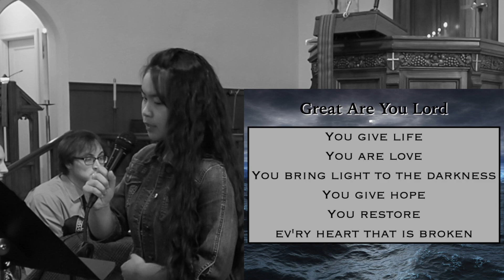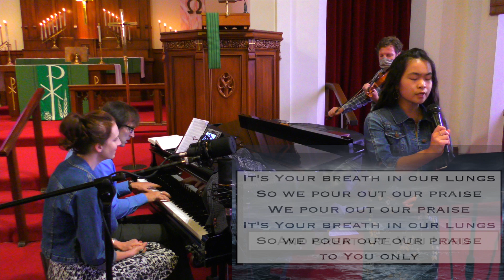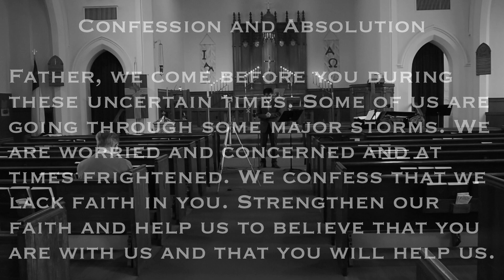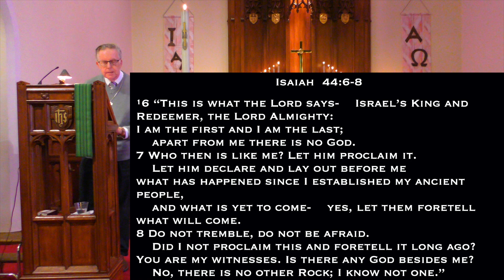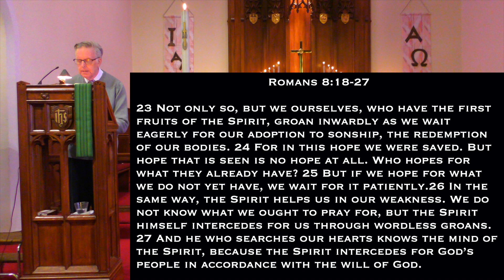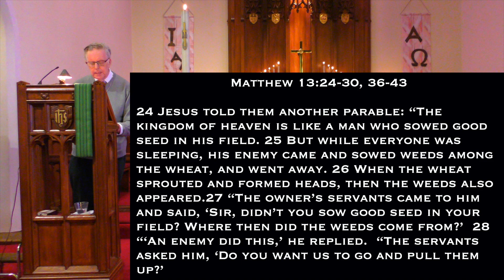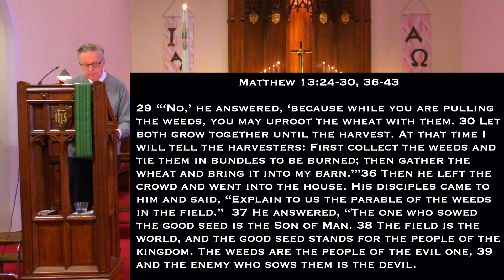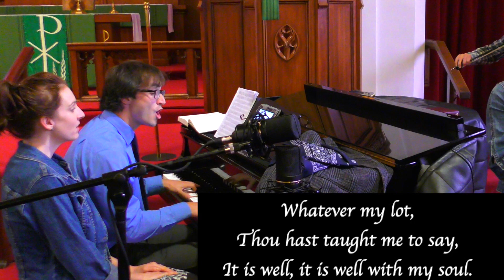Online Worship Service (July19,2020) ZionSF Covid 19 Lockdown in San Francisco - Pastor Lenny Szeto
0:00 Opening Prayer, 1:06 "Lift High the Cross" LSB 837, 3:16 "Great Are You Lord" by Leslie Jordan, David Leonard, and Jason Ingram, 5:33 Confession and Absolution, 6:26 Readings, 11:05 Sermon "Awareness of His Presence", 31:36 Closing Prayer, 33:33 "It Is Well" LSB 763

Confession and Absolution:
Father, we come before you during these uncertain times. Some of us are going through some major storms. We are worried and concerned and at times frightened. We confess that we lack faith in you.
Strengthen our faith and help us to believe that you are with us and that you will help us.

6 “This is what the Lord says-
    Israel’s King and Redeemer, the Lord Almighty:I am the first and I am the last;    apart from me there is no God.7 Who then is like me? Let him proclaim it.    Let him declare and lay out before mewhat has happened since I established my ancient people,    and what is yet to come-
    yes, let them foretell what will come.8 Do not tremble, do not be afraid.    Did I not proclaim this and foretell it long ago?You are my witnesses. Is there any God besides me?    No, there is no other Rock; I know not one.”

18 I consider that our present sufferings are not worth comparing with the glory that will be revealed in us. 19 For the creation waits in eager expectation for the children of God to be revealed. 20 For the creation was subjected to frustration, not by its own choice, but by the will of the one who subjected it, in hope 21 that the creation itself will be liberated from its bondage to decay and brought into the freedom and glory of the children of God.
22 We know that the whole creation has been groaning as in the pains of childbirth right up to the present time. 23 Not only so, but we ourselves, who have the firstfruits of the Spirit, groan inwardly as we wait eagerly for our adoption to sonship, the redemption of our bodies. 24 For in this hope we were saved. But hope that is seen is no hope at all. Who hopes for what they already have? 25 But if we hope for what we do not yet have, we wait for it patiently.
26 In the same way, the Spirit helps us in our weakness. We do not know what we ought to pray for, but the Spirit himself intercedes for us through wordless groans. 27 And he who searches our hearts knows the mind of the Spirit, because the Spirit intercedes for God’s people in accordance with the will of God.

HOLY GOSPEL                                Matthew 13:24-30, 36-43

24 Jesus told them another parable: “The kingdom of heaven is like a man who sowed good seed in his field. 25 But while everyone was sleeping, his enemy came and sowed weeds among the wheat, and went away. 26 When the wheat sprouted and formed heads, then the weeds also appeared.
27 “The owner’s servants came to him and said, ‘Sir, didn’t you sow good seed in your field? Where then did the weeds come from?’  28 “‘An enemy did this,’ he replied.  “The servants asked him, ‘Do you want us to go and pull them up?’  29 “‘No,’ he answered, ‘because while you are pulling the weeds, you may uproot the wheat with them. 30 Let both grow together until the harvest. At that time I will tell the harvesters: First collect the weeds and tie them in bundles to be burned; then gather the wheat and bring it into my barn.’”
36 Then he left the crowd and went into the house. His disciples came to him and said, “Explain to us the parable of the weeds in the field.”  37 He answered, “The one who sowed the good seed is the Son of Man. 38 The field is the world, and the good seed stands for the people of the kingdom. The weeds are the people of the evil one, 39 and the enemy who sows them is the devil. The harvest is the end of the age, and the harvesters are angels.
40 “As the weeds are pulled up and burned in the fire, so it will be at the end of the age. 41 The Son of Man will send out his angels, and they will weed out of his kingdom everything that causes sin and all who do evil. 42 They will throw them into the blazing furnace, where there will be weeping and gnashing of teeth. 43 Then the righteous will shine like the sun in the kingdom of their Father. Whoever has ears, let them hear.